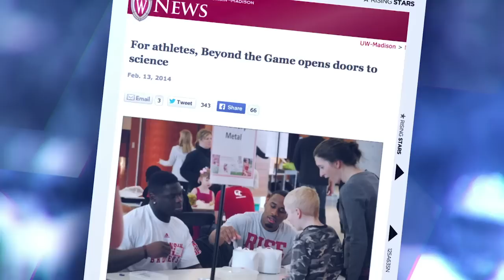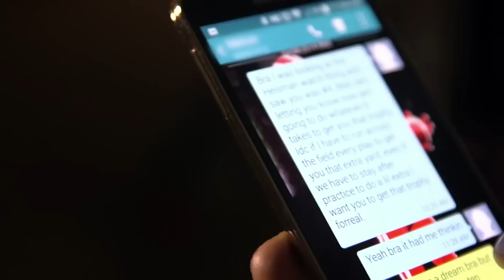Rising Stars: Melvin Gordon, Wisconsin Badgers | Sports Illustrated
As a freshman at Northside High School in Warner Robins, GA, JaQue Billingsley's promising football career was derailed after a freak wrestling injury forced him to have his lower leg amputated. Three years later, he is a powerful defensive tackle hoping to play Division 1 college football.